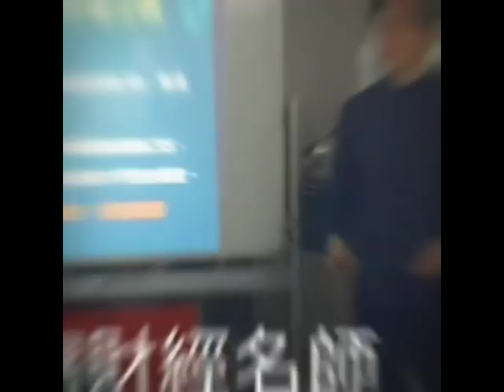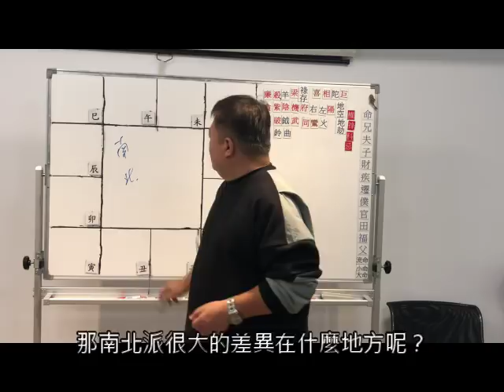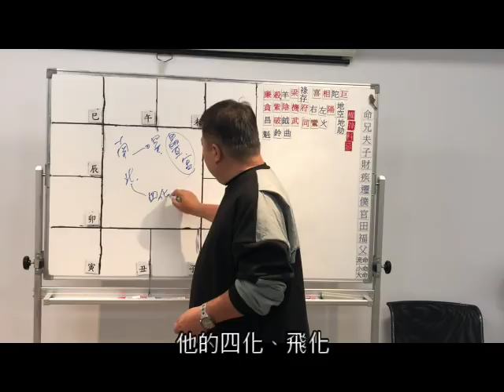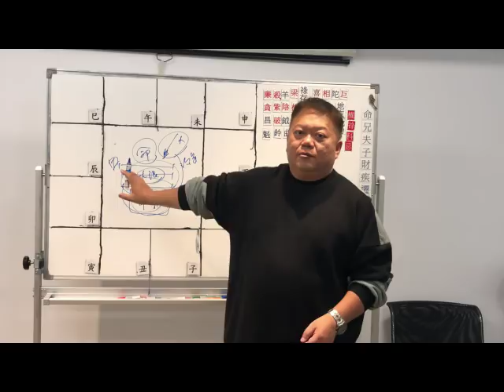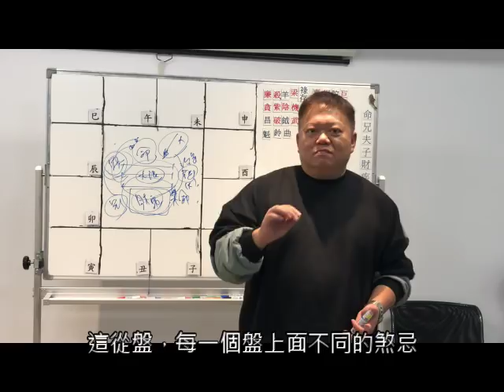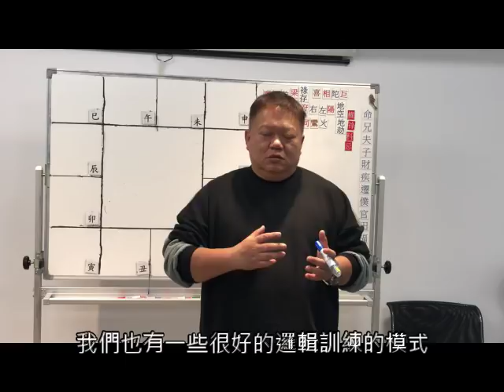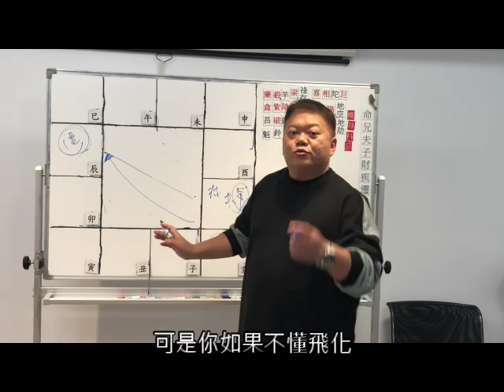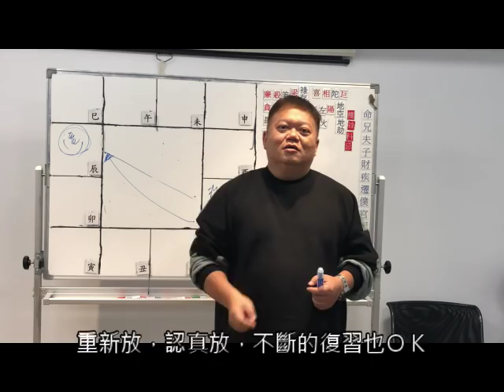大公開! 各派斗數訣竅不藏私一次教給你►國際紫微學會&大耕老師◄簡單上手斗數命盤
♦2020年度趨勢講座(台北場):
時間: 2020/02/01

♦2020年度趨勢講座(海外-星馬場):
時間:2020/02/21-23